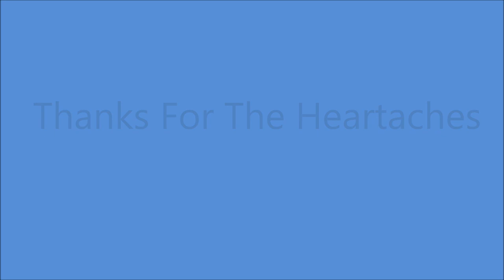Elton Britt - Thanks For The Heartaches [1946].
Issued as Elton Britt  with Orchestra

RCA Victor Studio 1, 155 E, 24th St., Manhattan, New York City –
Elton Britt [gt/vcl solo], Ben Martell [gt], Andy Sannella [gt], Ben Martell [gt],
Wm. Feinbloom [bass], Chauncy Morehouse [drums], Sammy Haitz [violin],
J. Biviano [accordion], Frank Frobea [piano], Larry Abbott [clarinet].
Producer: Steve Sholes.

1st.Country Artist to Receive a GOLD DISC for